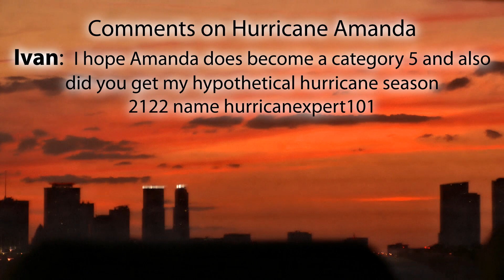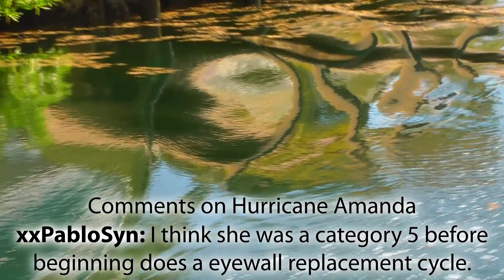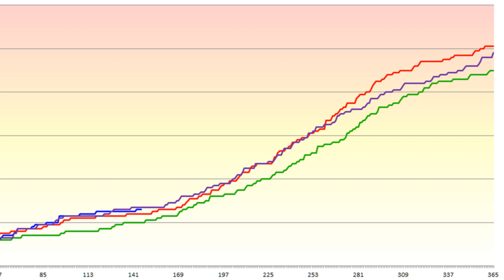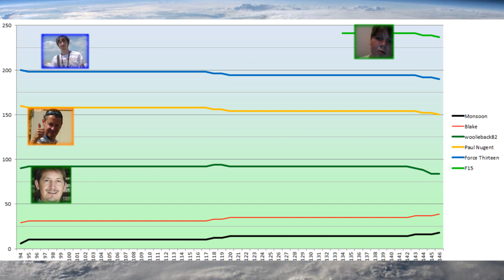Force Thirteen Project Update - May 26, 2014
Weekly update answering your questions and comments, and whatever else is newsworthy in the world of F13.